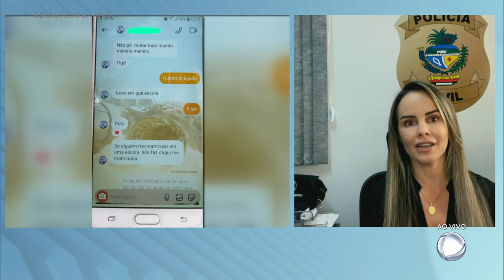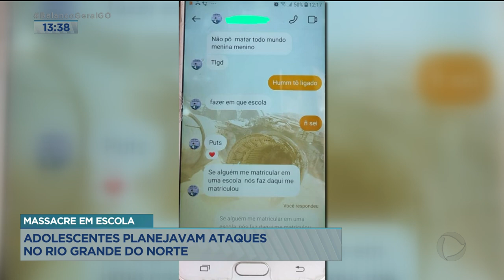MASSACRE EM ESCOLA: ADOLESCENTES PLANEJAM ATAQUES NO RIO GRANDE DO NORTE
ADOLESCENTES DE 14 E 15 ANOS DA CIDADE DE ITUMBIARA PLANEJAVAM ATAQUE EM ESCOLAS DO RIO GRANDE DO NORTE.